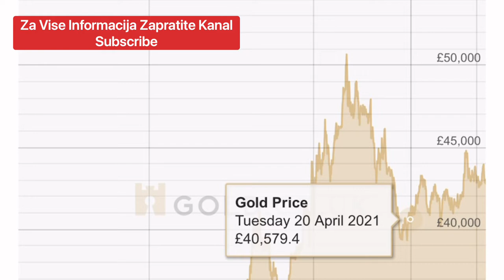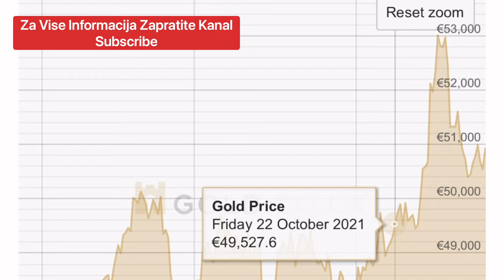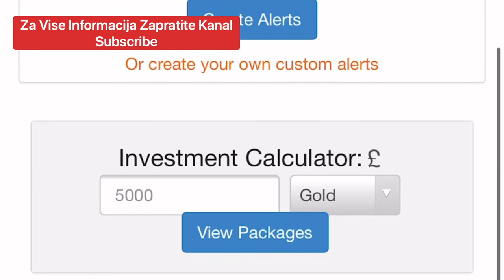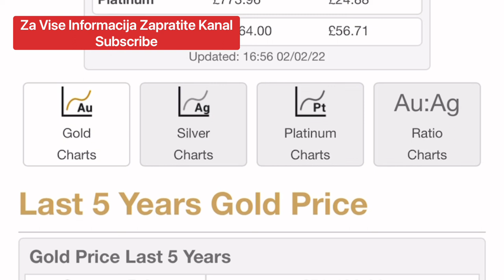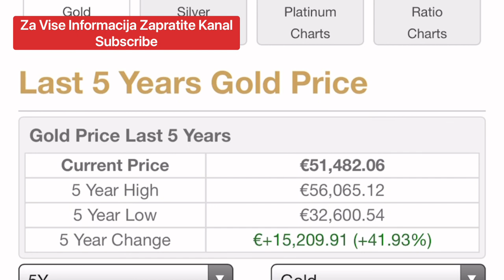Najnovija Vest - Zlato Investicija Za Buducnost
Zlato
Investicija
Buducnost
Svetska Kriza

Najnovija Vest Prelistavanje Dnevne Stampe Nova Svetska kriza Zlato Investicija za buducnost
NAJNOVIJA VEST
Najnovije vesti
Najnovije vesti prelistavanje dnevne stampe
Najnovija vest
Poslednja vest Zlato Investicija Za Buducnost
priče i najnovije vesti     sudbine ljudi i dogadjaji    mesta    realnost     istina zabava     hronika istorija     umetnost aktuelno vest najnovija     saopstenje info i najnovija vest     najnovija vest balkan kosovo     srbija referendum   pregled stampe  najnovija vest
Najnovija Vest
Najnovije Vesti
Zlato
Investicija
Bank
Banke
Narodna Banka Zlato
Otkup Zlata
Prodaja Zlata
Zlatne Rezerve
Srbija i Zlato u buducnosti u sta investirati u 2022
u šta investirati novac
u sta je najbolje investirati novac
akcije berza
kapital
obveznice
ETF FUND
REIT
Investicioni savet
zlato ideja za investiciju
licne finansije
Forbes
Forbes Vesti
Forbes Novosti